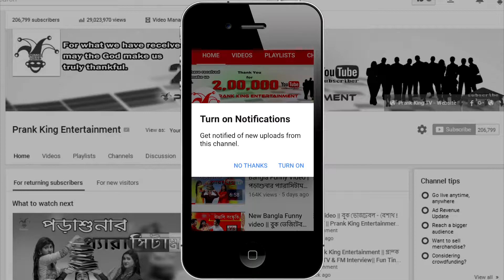New bangla Funny Video Before Result Vs After Result Fun Videos 2017 Prank King Entertainment